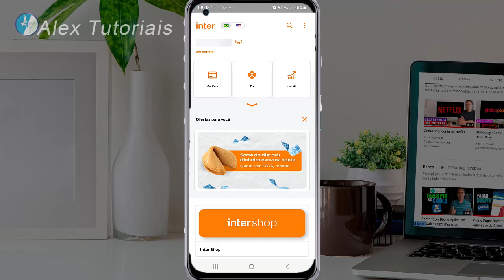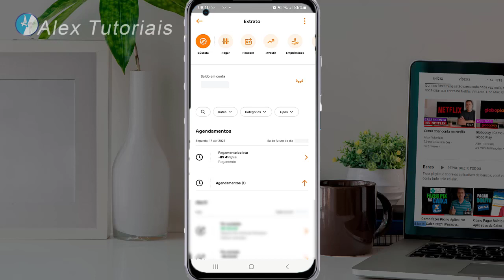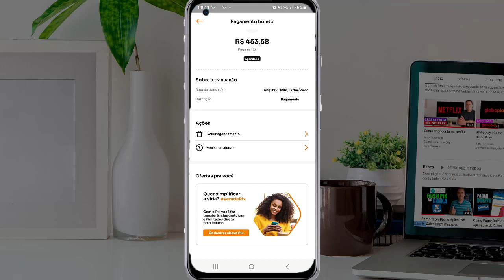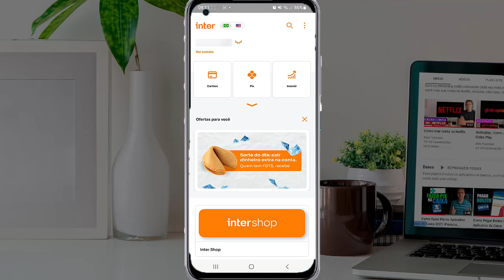Como Cancelar Agendamento no Banco Inter pelo Celular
Se você quer apagar uma conta agendada no banco inter, nesse vídeo vou mostrar como fazer.